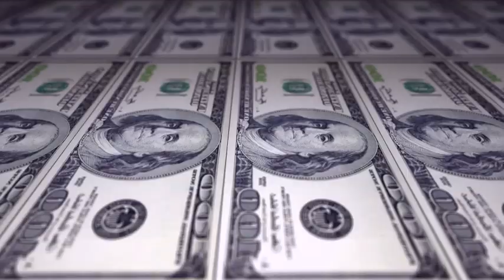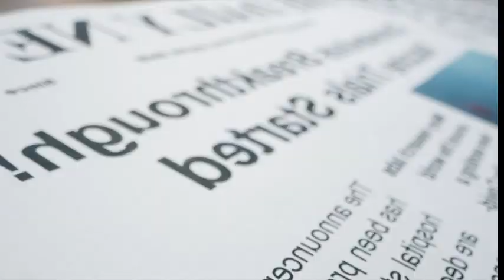This is what Allah asked those who didn't believe in Qiyamah.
What is the association that people who don't believe in Day of Qiyamah will be asked , are you comfortable in the life of unfairness and life of struggle. Don't you see around your self ?

A powerful lecture at this hard times from brother Bilal Assad , please make dua for him and for his brother and son as they have left this dunya. Inalilahi wa inalilahi rajiun

As well be part of our YouTube Community where we have daily updates.

PLEASE NOTE: Any of the views expressed by the speakers do not necessarily represent the views of Bayyinah Production or any other projects it may have or intend to do. May Allah purify my intentions, make it solely for his sake and forgive my short-comings. Ameen!